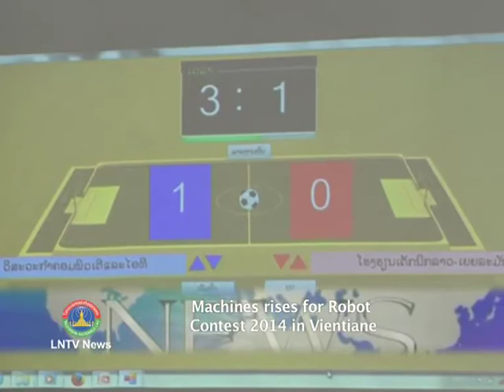Lao NEWS on LNTV: Machines rises for Robot Contest 2014 in Vientiane.17/3/2014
VO Machines rises for Robot Contest 2014 in Vientiane
INTRO: The Faculty of Engineering at the National University of Laos or NUOL hosted the 2014 Robot Contest, which took place on March 14 .The competition has been held every year since 2002 and has become popular not only among faculty members and students but also among other students in Vientiane.
STORY: It is the eleventh time such a contest has been held, and this year, aside from the teams from the NUOL, some technical and vocational schools from other provinces also took part. The 2014 Robot Contest aims to provide young engineering students with an interesting avenue through which to put their theoretical skills to use, designing and constructing robots, which can perform practical applications. It is also hoped that through the contest bright young people will become increasingly interested in science and technology, which can be a driving force for the economic development of the country.
Official said, the contest comes under the auspices of the Japan-East Asia Network of Exchange for Students and Youths Robot Programme, thanks to generous support from the government of Japan. This year, each team built one manual robot and one automatic robot. Building an automatic one is more difficult, so the points gained in this contest are set higher than the manual contest.
The robot contest is also a great opportunity for students to work on creativity, strategy building and teamwork as well as to showcase what they have learned in class.
It is thought the contest inspires young people to enter the fields of science and technology, which is one of the key areas for driving the country's economic growth and development.
The Robot Contest has been held in Vientiane since 2002. It is popular not only among the faculty members and students but also among secondary students in the neighbourhood.